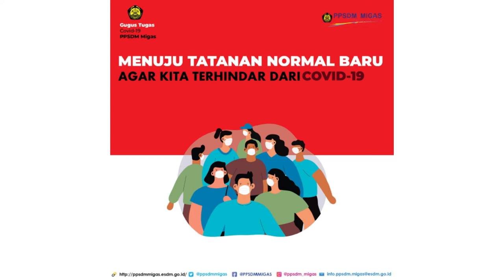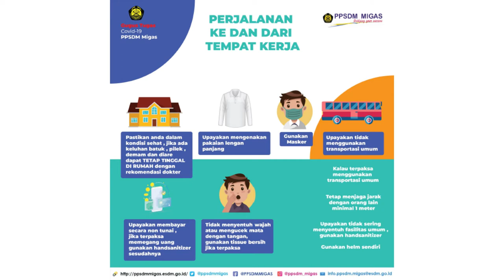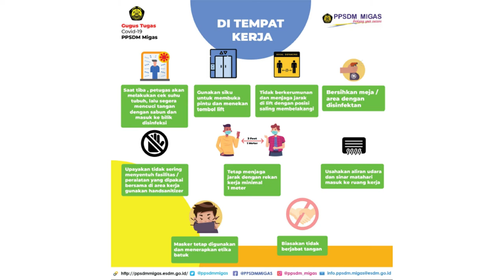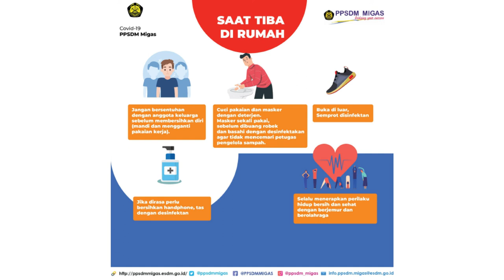Menuju Tatanan Normal Baru agar Terhindar dari Covid-19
PPSDM Migas menyambut WFO (Work from Office) dengan memberikan informasi terkait tatanan normal baru agar seluruh pegawai tetap sehat, aktif dan produktif dan terhindr dari Covid-19.